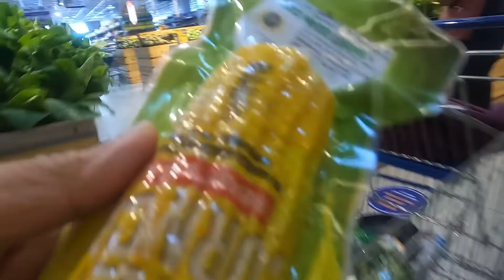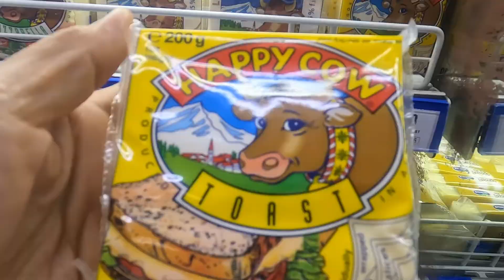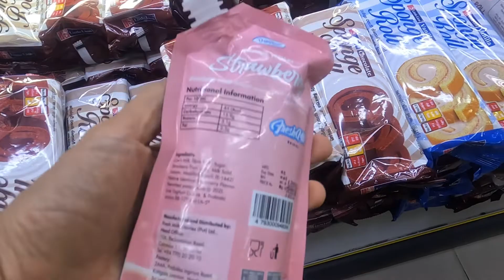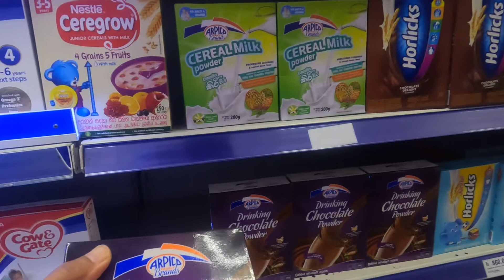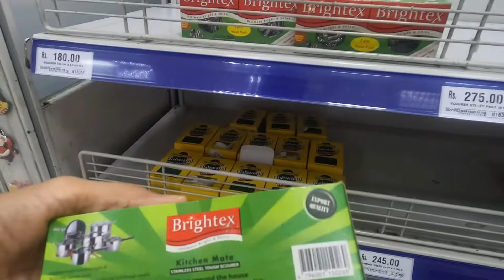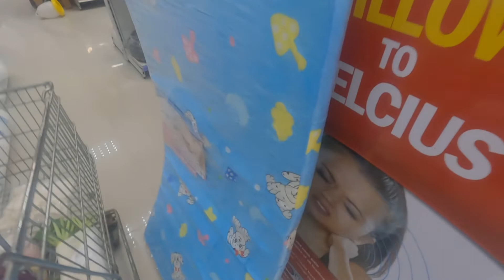ศรีลังกา พี่พาไปซื้อของเข้าบ้าน เลือกของจุกๆ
ของหมดคะ ไปซื้อของเข้าบ้านกัน